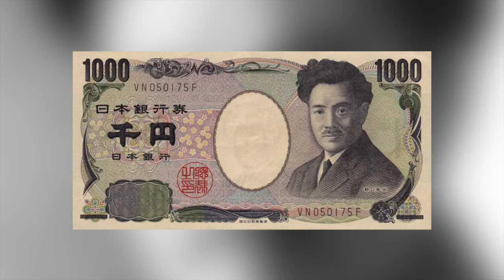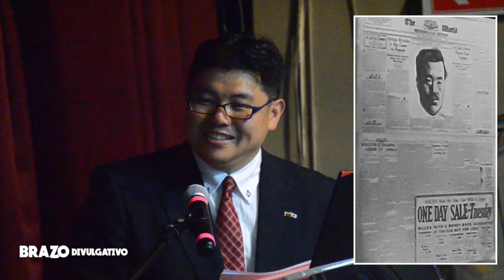Hideyo Noguchi por Teppei Morita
Conferencia realizada  en la Sala de Artes Temporales del Museo de Guayaquil, el viernes 2 de febrero de 2018 a las 18:00.

Dictada por Teppei Morita, especialista del The Hideyo Noguchi Memorial Foundation en Japón.

Organizada por la Embajada de Japón en Ecuador.
Co-organizada por la Alcaldía de Guayaquil.
Colabora el Consulado Ad-Honoren del Japón en Guayaquil.

Hideyo Noguchi nace  un 9 de noviembre de 1876 en el pueblo de Inawashiro, en una familia campesina y de bajo recursos.

Cuando tenia un año y medio cayó en un fogón y tuvo una terrible quemadura en su mano izquierda, sus dedos se quedaron pegados, por esa discapacidad a veces recibía burlas de su compañeros, pero estudió mucho con la ayuda de su familia y los maestros de su escuela.

Intento iniciar sus investigaciones  en Tokio, pero no existía el ambiente adecuado para la investigación.

En 1900 se traslado a los  Estados Unidos, bajo la tutoría de Dr. Simon  Flextner quepoco tiempo después es nombrado Director del Instituto Medico Rockefeller, así por su dedicación El Dr.Noguchi se integra al equipo de investigación.

Fueron sus investigaciones durante 10 años  en el Instituto Rockefeller cuando  obtuvo resultados sobre la espiroqueta de la sífilis. Comprobó que existía  en el cerebro de un paciente en etapa tardía y que la caudas era una infección causada por una bacteria, gracias a esta investigación fue nombrado candidato finalista al Premio Nobel.

En 1918 la fiebre amarilla azotaba en distintas partes del mundo,  así empezó la travesía hacia Ecuador, Noguchi encabezo la misión enviada por el instituto Rockefeller.

Apenas 9 días después de su llegada el 24 de junio de 1918 Noguchi reporto que descubrió el agente patógeno de la fiebre amarilla, imposible de ver con los microscopios de ese tiempo, lo que el Dr.Noguchi Descubrió fuel agente patógeno de la  leptospirosis.

En 1927 viaja a Africa, para investigar la fiebre amarilla de ese lugar de la que finalmente...Noguchi fue victima mortal.

El 21 mayo de 1928 a los 51 años, muere el Dr. Hideyo Noguchi.

Conferencia también disponible en:
Ivoox: El Brazo Divulgativo

Contacto el Brazo Divulgativo